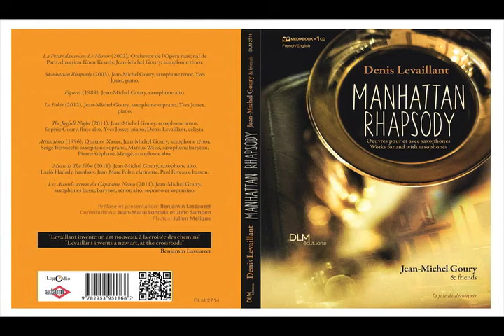Denis Levaillant - Les Accords secrets du Capitaine Nemo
Les Accords secrets du Capitaine Nemo. Jean-Michel Goury performing all the parts of the famous Denis Levaillant's twelve saxophones piece

Find the most beautiful pages of classical music on ClassicalExperience. Thousands of classical videos; Classical masterpieces remastered; Interviews & documentaries; All of the greats revisited by new artists on the rise.""